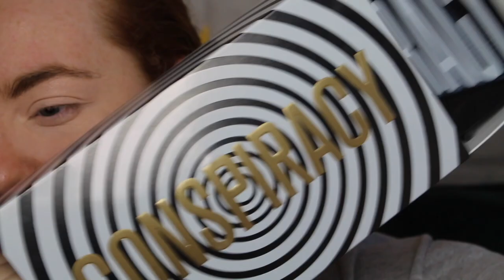SHANE DAWSON X JEFFREE STAR CONSPIRACY COLLETION TRY ON & REVIEW! | KYRIELLELARA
Hey guys!
So i'm FINALLY getting this video to ya! After some editing troubles i'm so excited to go through what i got from the Shane Dawson x Jeffree Star cosmetics conspiracy collection!!
I've been so hyped since the first series when they briefly mentioned it if i'm honest!
Today i'm showing you a few looks, trying multiple shades and textures to give you a true reflection of the palette!!
Also i try on a few of the liquid lips to! oh.. and who can forget the PIG MIRROR?!
omg.. anyway i hope you enjoy!
See ya soon!
Kyrielle xo

PRODUCTS;
CONSPIRACY PALETTES - BEAUTYBAY/JEFFREESTARCOSMETICS/MORPHE
£48

LIQUID LIPS  - BEAUTYBAY/JEFFREESTARCOSMETICS/MORPHE
£16

PIG MIRROR  - BEAUTYBAY/JEFFREESTARCOSMETICS/MORPHE
£25

OTHER MAKEUP;

- CYO life proof foundation in 101
- Makeup revolution conceal and hydrate concealer in C0.7
- Fenty beauty matchstix in amber
- jeffree star cosmetics magic powder in translucent
- Revolution blush palette in hot spice
- Smashbox holiday contour palette
- Highlight is each from the conspiracy palette

BROWS & EYES
- Benefit brow zings in 8
- Doll beauty lashes in ; Boony, Hannah and esmerelda

LIPS - before swatches
- Nyx matte lip liner in los angeles
- Revolution pro pout bomb in candy